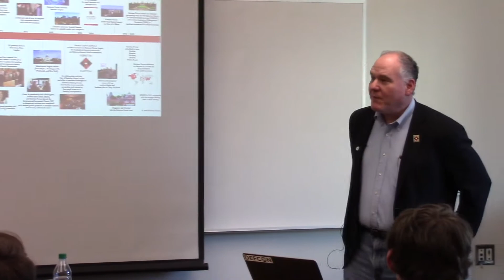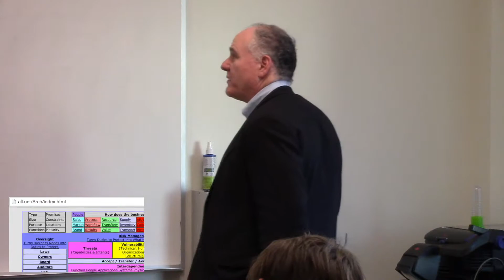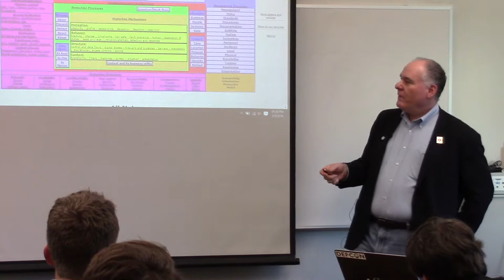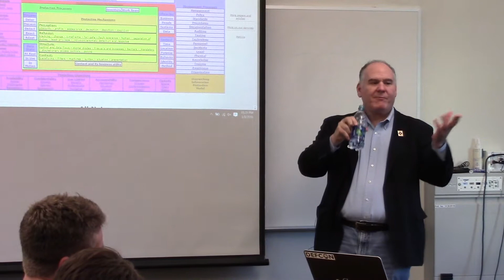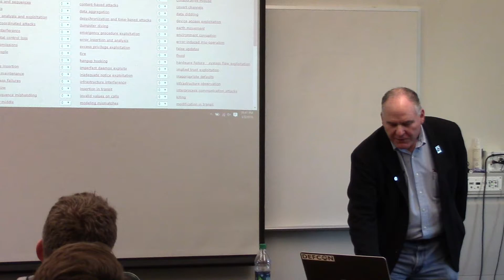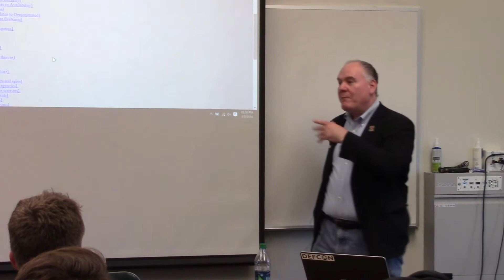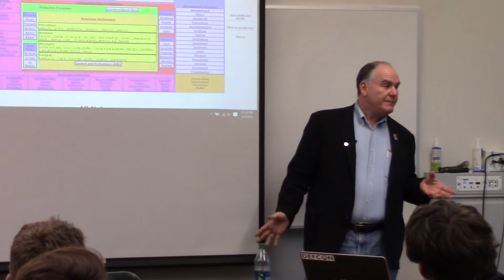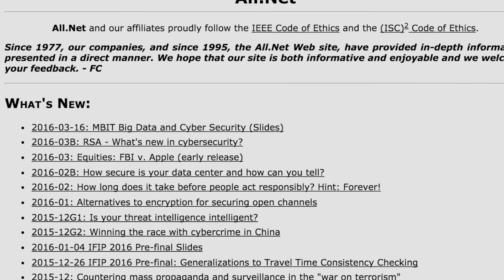Fred Cohen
Dr. Fred Cohen is the President of the Pebble Beach Chapter of the Keiretsu Forum Northern California Region. He discusses the fundamentals of business development and how can changes in information technology can result in changes in business. Do security breaches matter or do the consequences of security breaches matter? How can you balance access controls and availability?

Dr. Cohen also recounts stories from the recent RSA Conference in San Francisco.